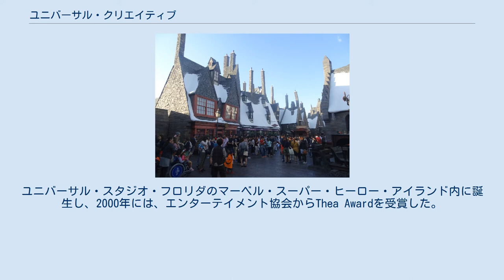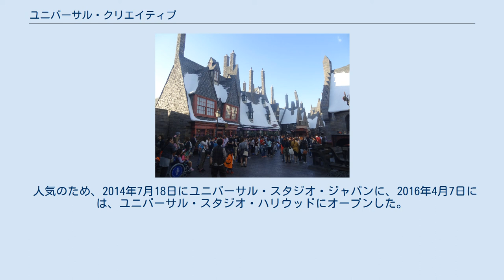ユニバーサル・クリエイティブ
ユニバーサル・パークス&リゾーツ
コムキャスト 」 NBCユニバーサル 」 ユニバーサル・パークス&リゾーツ 」 ユニバーサル・クリエイティブ ユニバーサル・クリエイティブ（Universal Creative）は、アメリカのNBCユニバーサル（コムキャスト）傘下のユニバーサル・パークス&リゾーツの子会社である。
主にアトラクションやショー、エリアの開発などをメインとしている。
 ユニバーサル・クリエイティブは、コムキャスト傘下のNBCユニバーサルの一部門であるユニバーサル・パークス&リゾーツのマスタープランニング、アトラクション開発、設計、エンジニアリング、プロジェクトの研究開発部門である。
 1968年から1997年まで、ユニバーサル・クリエイティブは「MCA 開発計画会社」として活動しており、ユニバーサル・パークス&リゾーツのレクリエーション部門の一部として開発をしていた。
しかし、1997年、MCAがシーグラムによって売却され、ユニバーサル・クリエイティブへと社名改名された。
 元々はカリフォルニア州ユニバーサルシティに存在していたたが、2001年にユニバーサル・オーランド・リゾート付近のフロリダ州へ移転した。
2011年に、コムキャストはNBCユニバーサルを買収したため、ユニバーサル・パークス&リゾーツ直属の傘下企業となった。
 視覚、視聴などを全てを刺激するようなアトラクションとなっている。
ユニバーサル・スタジオ・フロリダのマーベル・スーパー・ヒーロー・アイランド内に誕生し、2000年には、エンターテイメント協会からThea Awardを受賞した。
また、多数の公開投票されたテーマパークインサイダー賞とスクリーム・スケープ・アルティメット賞を受賞している。
ユニバーサル・スタジオ・ジャパンでも2004年にオープンした。
 ハリー・ポッターは、アイランド・オブ・アドベンチャーのホグスミードエリアの一部として2010年6月にオープンした。
 人気のため、2014年7月18日にユニバーサル・スタジオ・ジャパンに、2016年4月7日には、ユニバーサル・スタジオ・ハリウッドにオープンした。